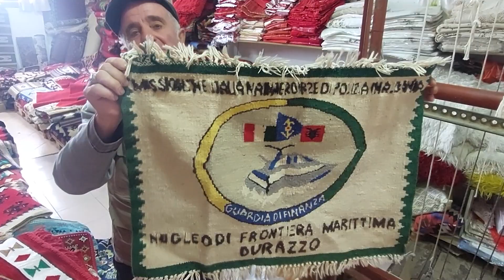Tradita vazhdon/ Familja Maja nga Kruja prodhon në tezgjah modele qilimash 1 shekullorë